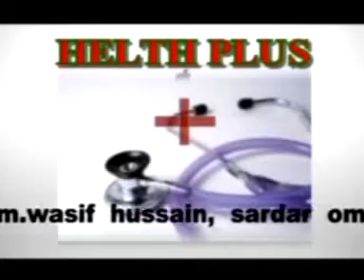Kust Rog (कुष्ठ रोग) By Dr. Ram Ratan Banerji, Gorakhpur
Dr. Ram Ratan Banerji, Gorakhpur